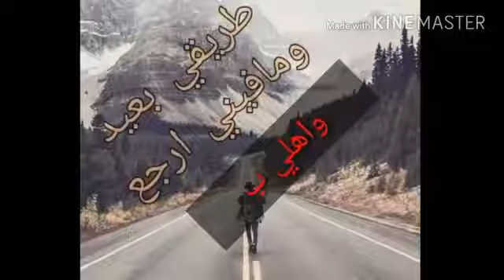١٧ ديسمبر، ٢٠١٧